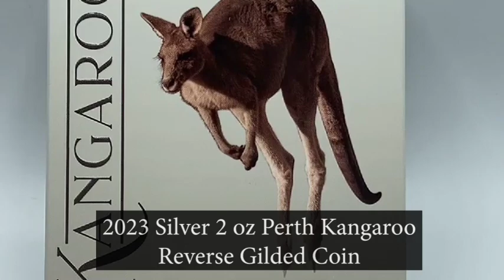2023 Silver 2 oz Perth Kangaroo Reverse Gilded Coin | BOLD Precious Metals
2023 Silver 2 oz Perth Kangaroo Reverse Gilded Coin.

Welcome to BOLD Precious Metals' YouTube channel! Today, we're thrilled to showcase the stunning 2023 Silver 2 oz Perth Kangaroo Reverse Gilded Coin, a masterpiece of numismatic artistry and a crowning jewel for collectors and investors alike.

The obverse presents the effigy of Her Majesty Queen Elizabeth II, symbolizing the coin's legal tender status under Australian law, along with the year, weight, and purity.

The reverse highlights the iconic Australian kangaroo, gilded in 24k gold, leaping across an outback landscape that radiates under the silver's sheen.

At BOLD Precious Metals, we are committed to bringing you the most sought-after and exclusive coins from around the world. Don't miss out on the opportunity to add this gilded treasure to your portfolio.

|Thanks|